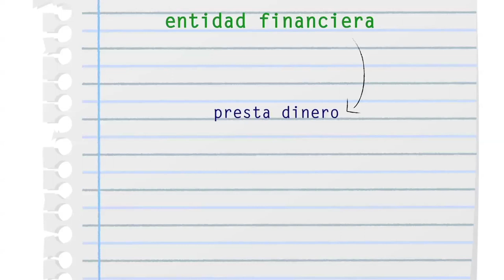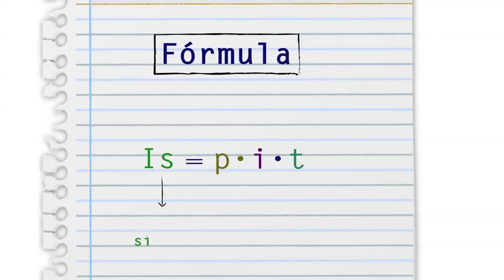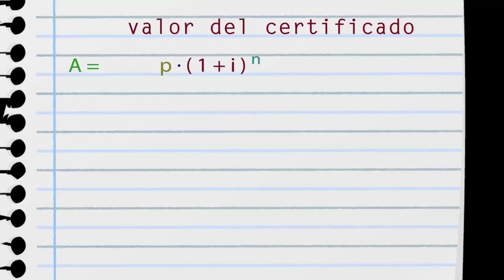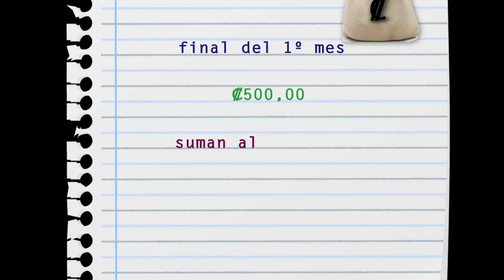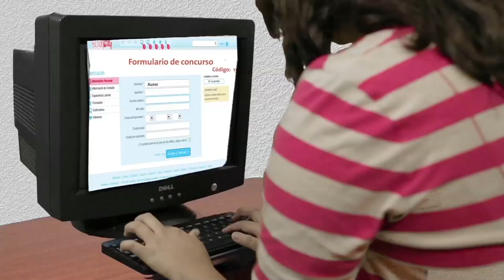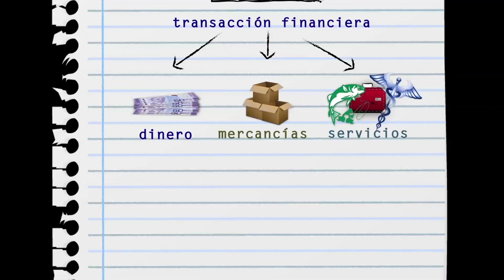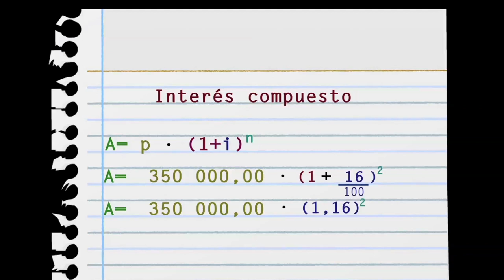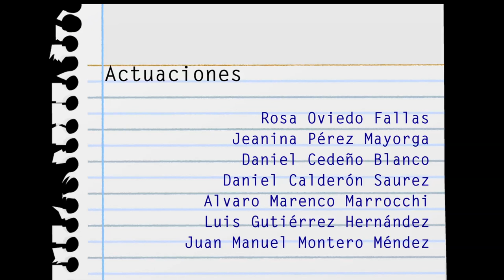El interés simple y el interés compuesto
La profesora Mildred Vásquez Soto, explica por qué es necesario saber distinguir el interés simple y el compuesto en diferentes productos bancarios. Además explica con caso claros y de manera sencilla, cómo se calcula cada uno.